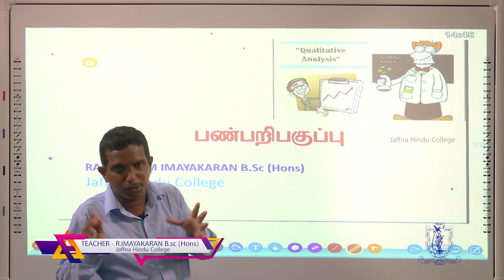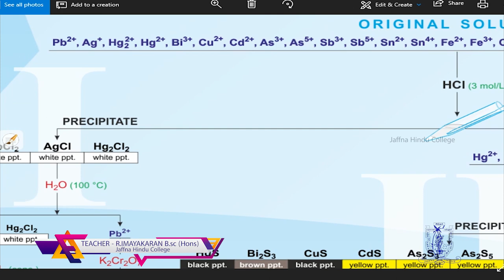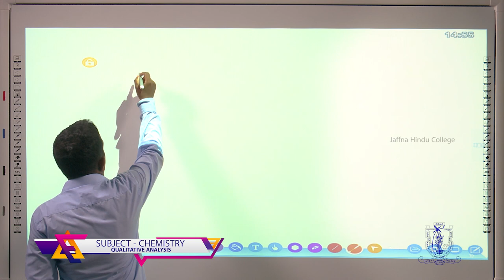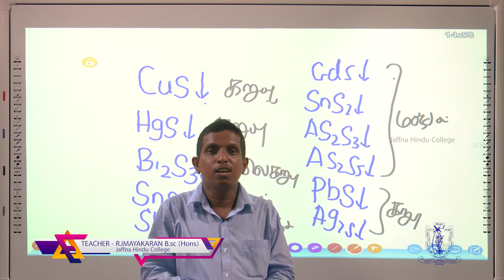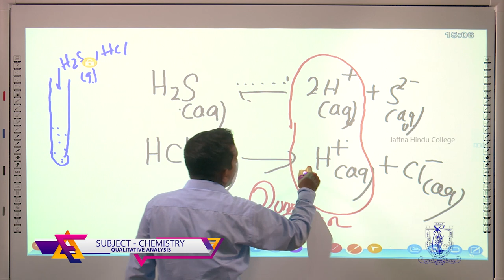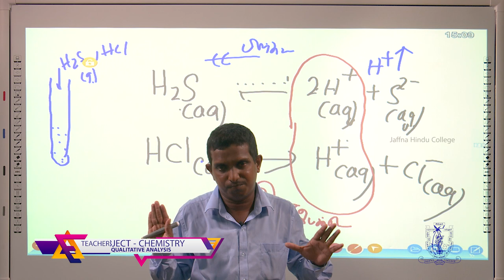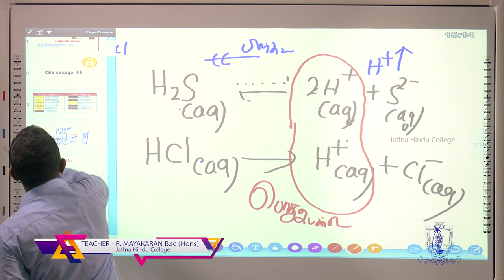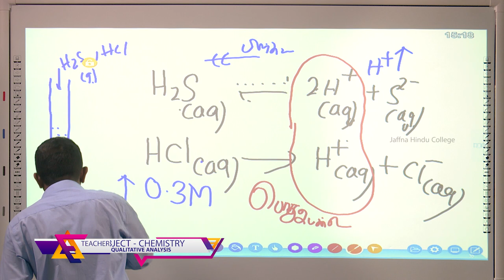Chemistry - Qualitative Analysis - Part - 02 - E-learning programme of Jaffna Hindu College